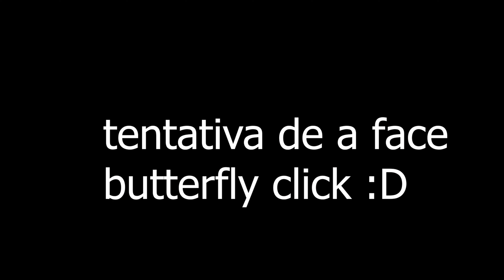[Minecraft SkyWars] - Joc cu un ABONAT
🔰Salut, daca ti-a placut ce ai vazut in acest video, nu uita de butonul de 👍!!

✅TOP 5 Playlisturi.